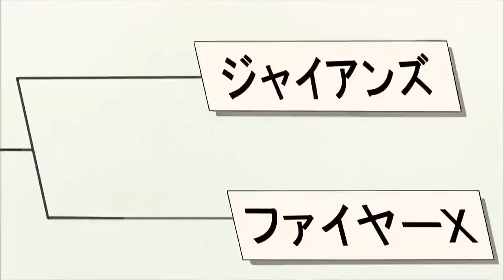Doremon New Episode In Hindi 2023 || Dodgeball Ka Match